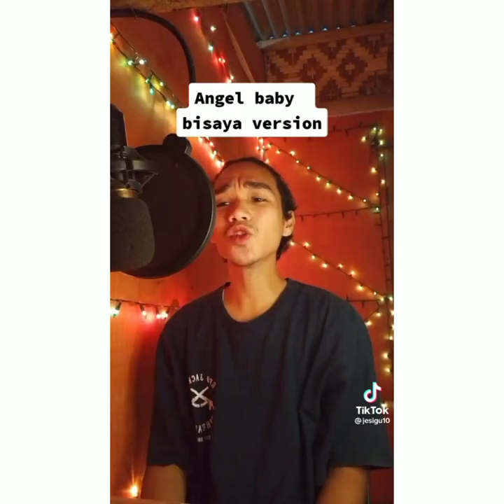DEANNA & IVY (ANGEL BABY BISAYA VERSION)/Shiemhar 06